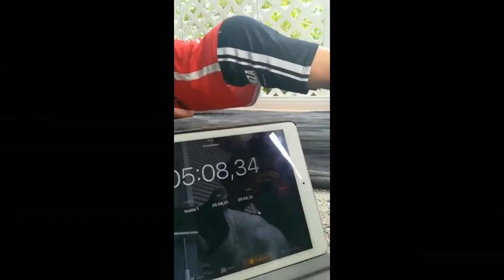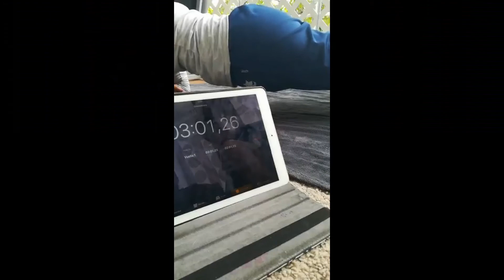Primer RETO (Aguantar en Plancha) 15/04/2020